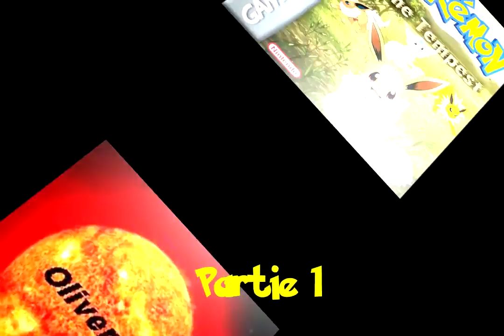Let's Play Pokémon The Tempest Partie 1/4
Et on commence un Let's Play sur un Hack de Pokémon version rouge feu, nommé Pokémon The Tempest (La tempête des Evoli !!).

Je suis un gros fan de ses petits pokémons tout ronron avec des stats bien différents et intéressantes entre chaque évolutions possibles.

Warning ! Je suis une catastrophe en Anglais et encore pire quand je commente :p.